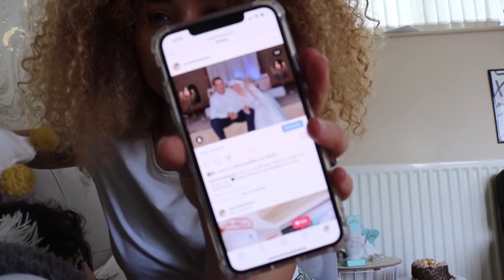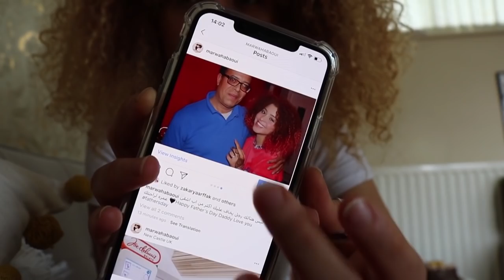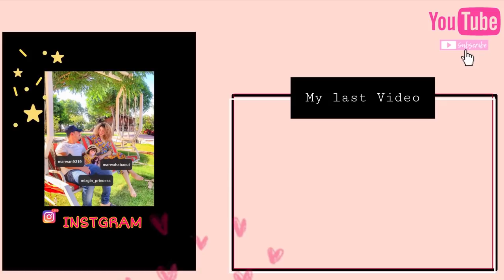فاجأت زوجي بعيد الاب😍 ردت فعلو!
‎~نتابعونا على مواقع التواصل الاجتماعي~ Cookingwiththesisters Instgram👩🏼‍🍳 Assma Instagram💕 Mizgin Instagram 💕 Marwa Instagram💕 Mariwan Instagram 💕 CookingwiththeSister YouTube Channel